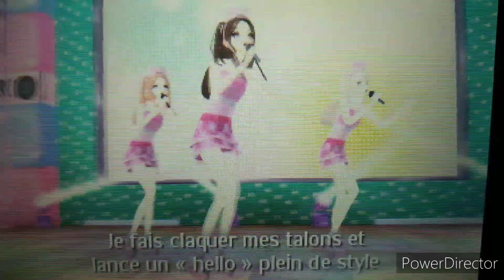Toute les chansons avec Caro sur scène dans la nouvelle maison du style 3 ☺️🎤🎶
Salut à tous mes petits chats, c'est Caro 😺 et aujourd'hui on ce retrouve de nouveau sur ma chaîne YouTube pour une vidéo de toute les chansons de la Nouvelle Maison du style 3 avec mon personnage de différentes coiffures et tenues exclusifs 😍 !

De retour 5 ans après sur ce jeu xD

J'espère que la vidéo vous plaira et n'hésitez surtout pas comme d'habitude les pouces en l'air, les abonnements et commentaires et de partager ce qui me ferai énormément plaisir avec tous se travail 👍

Bisous et bon visionage 😘❤️